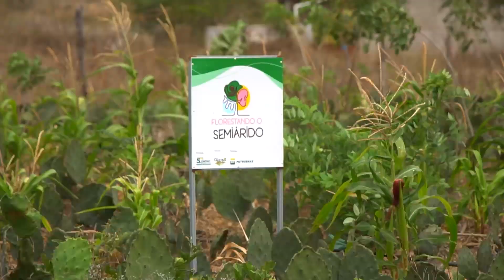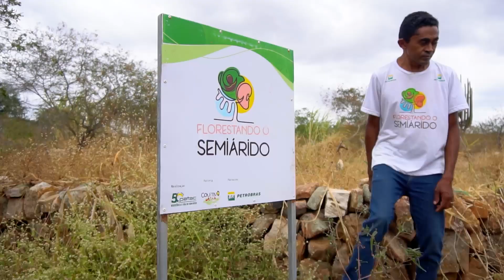Agricultura Familiar Camponesa Guardiã da Caatinga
Vídeo Final das Ações do Projeto Florestando o Semiárido realizado pelo Patac, em parceria com o Coletivo Regional das Organizações da Agricultura Familiar e patrocínio da Petrobras.